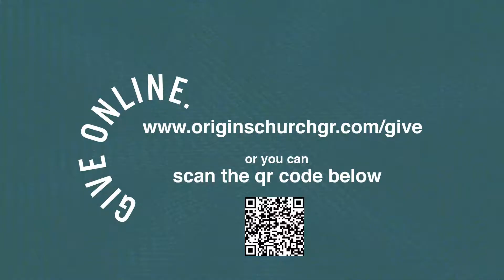Win the Race to the Finish Line!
Life around us is filled with confusion and uncertainty, it is easy to become sad, frustrated, and overwhelmed. God says keep your eyes on Me and only on Me. Keep running towards Me and you will win the race.

If you would like to donate to Origins Church you can go

Our worship address is:
Origins Church
3030 Ivanrest Ave

Our mailing address is:
Origins Church
7303 Southwood Ave SW